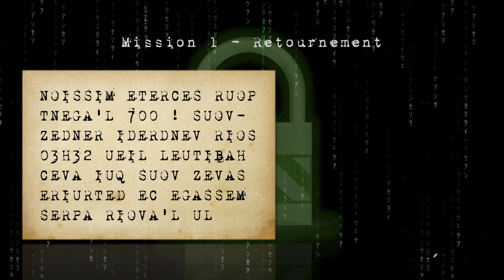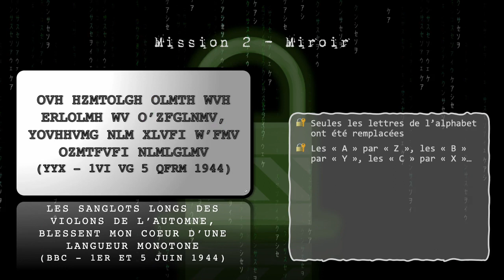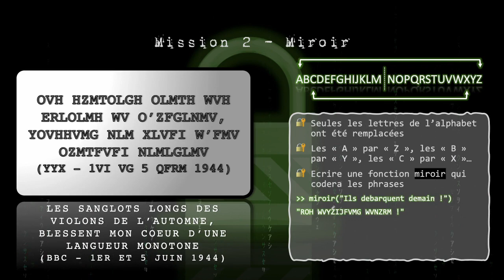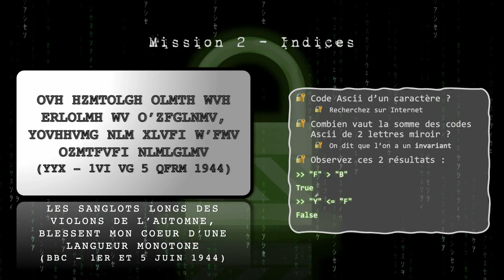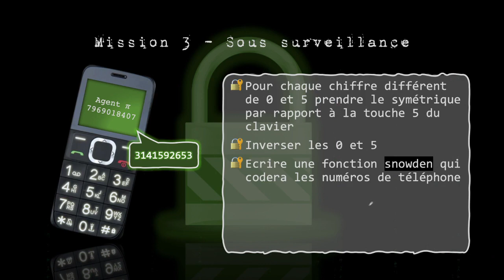Codes secrets : Exercice Python et JavaScript sur les fonctions, boucles, listes et tests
Exercice original accessible en particulier aux lycéens qui apprennent Python sur leurs calculatrices (Numworks, Ti 83 Premium ou Casio graph 90+E).

Cette vidéo présente l'énoncé avec ses 4 questions, les corrigés Python et JavaScript seront donnés dans 7 jours. N'hésitez pas à poster vos questions ou propositions en commentaires. Python et JavaScript en ligne